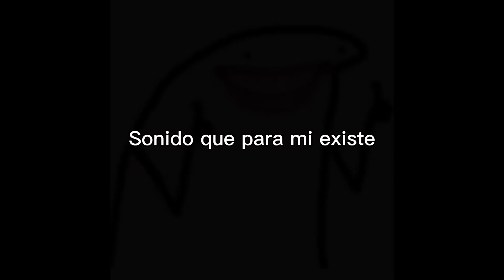Sonido que para mi existe||*Pineapple Juice*!